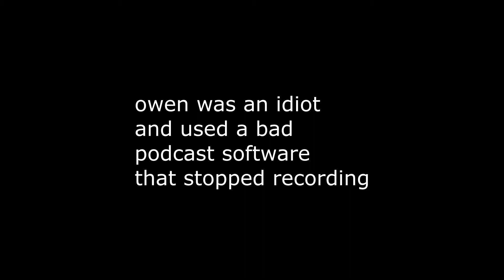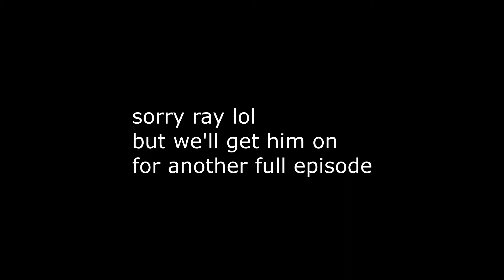SwimLife Ray and Owen Discus Their Favorite YouTubers | PULL TRIG PODCAST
This week SwimLife Ray joins Owen on the pod and chat about everything from the most effective Tinder Pick Up Lines, to what's it like filming pranks, and their plans for taking over in 2022.